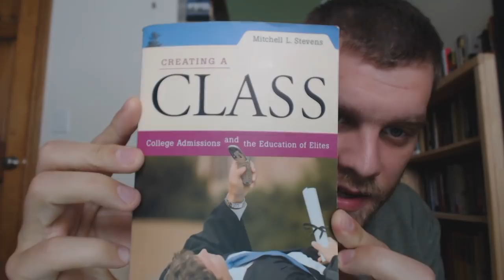Privilege, Delusion, Hypocrisy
The Meritocracy Against Itself